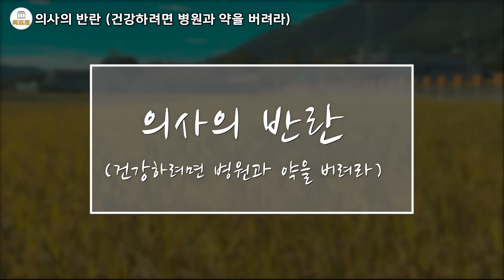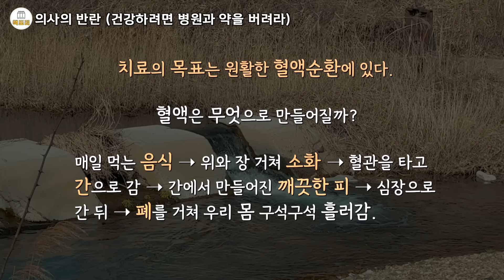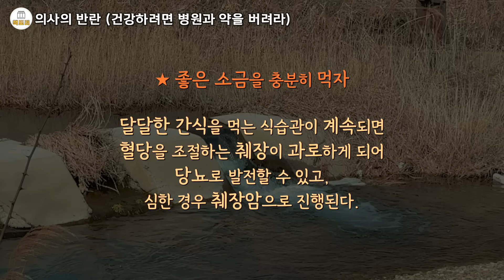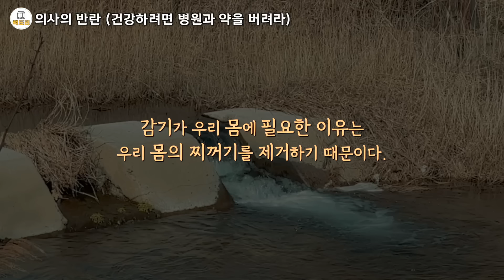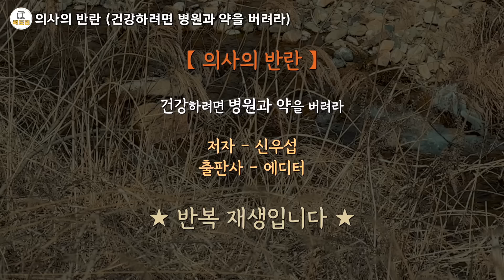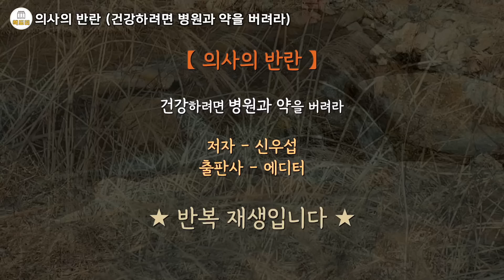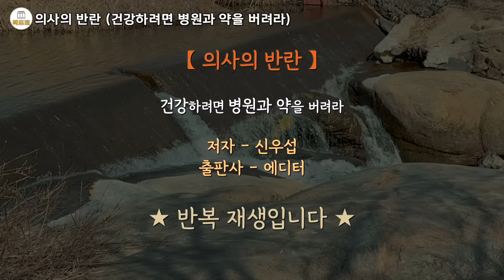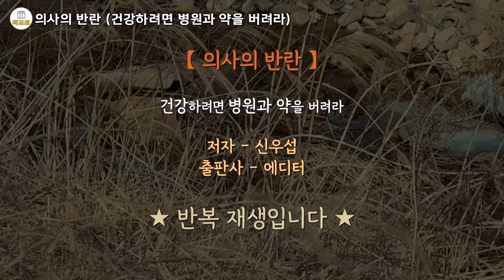병을 고치기 전에 습관을 고쳐라 / 만성염증을 한방에 없애는 강력한 습관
00:00 시작
45:20 같은내용 반복재생

의사의 반란
신우섭 저 | 에디터 | 2013년 04월 15일